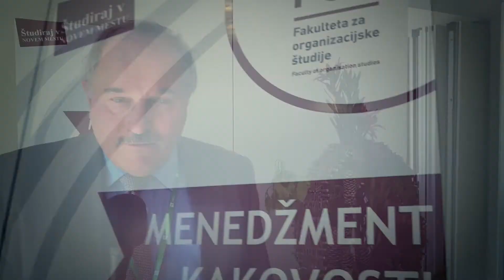NPOT 2017 - Vinko Bogataj